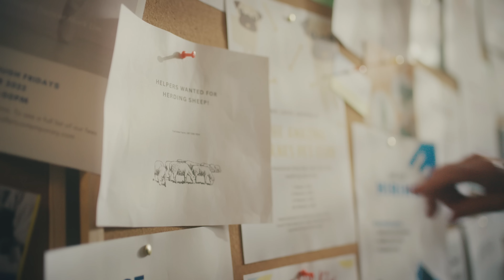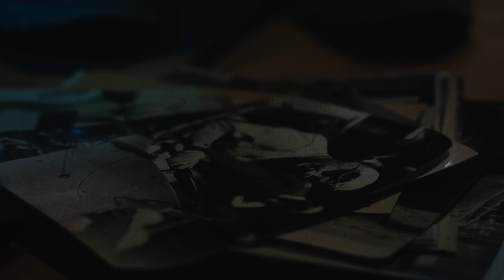Mondello Park Christmas Video 2022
What memories will you be sharing this Christmas? 🎄🎁
Follow the journey of a young boy as he discovers the value of giving this festive season.

See mondellopark.ie